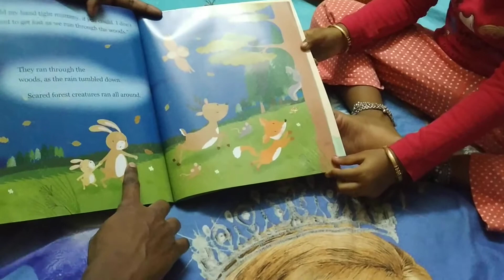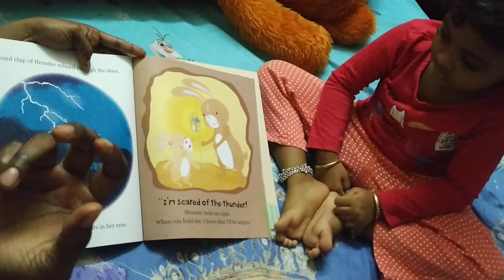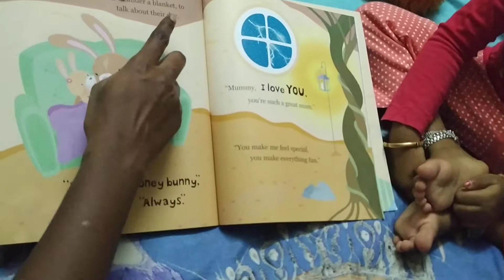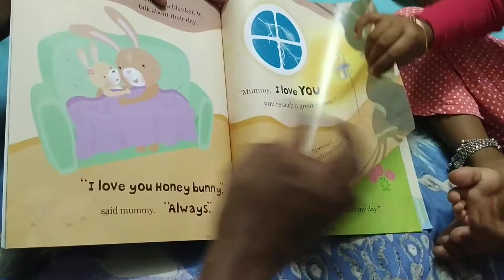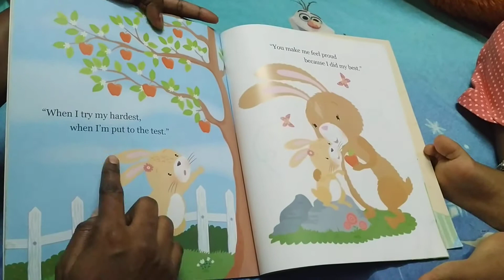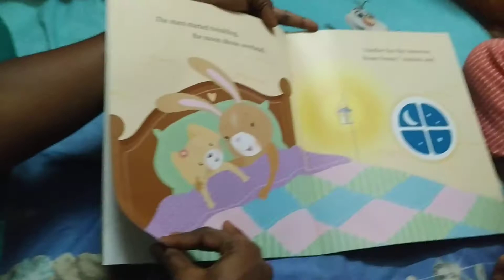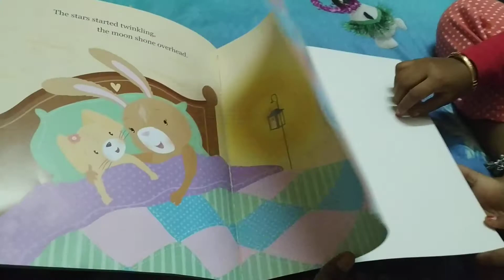I Love You Mithra Baby 🥰😘